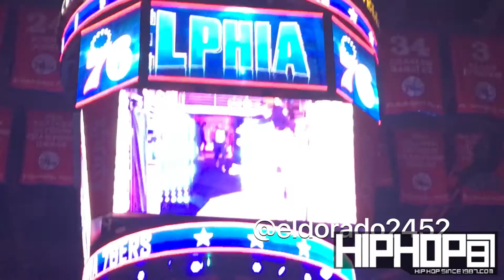Fred Hoiberg, Dwyane Wade, Jimmy Butler, Nik Stauskas, Jerryd Bayless (Bulls vs. Sixers 11-25-16)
The Philadelphia Sixers now stand at (4-12) after losing to Jimmy Butler, Dwyane Wade and the Chicago Bulls (105-89). The Sixers were short handed in their matchup against the Bulls as Sixers rookie Joel Embiid sat out after playing in Wednesday's matchup against the Bulls. Following Friday night's matchup, we caught up with some of the players on both teams for post game interviews.

For the Chicago Bulls, Bulls head coach Fred Hoiberg spoke on the Bulls defeating the Sixers, and the effect he is seeing from his guys night in and night out. Future Hall of Famer Dwyane Wade was in Philadelphia for the first time in a Chicago Bulls uniform on Friday night. Wade showcased his scoring talent dropping 26 points on (11-18) shooting in nearly 29 minutes of action. Following the game, Dwyane Wade spoke on the Sixers young talent, their recent road trip and how the Bulls are beginning to gel. Bulls all-star Jimmy Butler also scored 26 points for the Bulls in 30 minutes of action. Butler spoke after the game on Dwyane Wade's impact with the Bulls and the Bulls upcoming home stretch.

For the Sixers, following the game, Nik Stauskas spoke with the media on the Sixers performance and what they need to do to get back on the winning side on things. Stauskas finished Friday night's matchup with 13 points, 5 rebounds and 3 assist. Sixers point Jerryd Bayless also spoke with the media following Friday night's lost. Jerryd Bayless was inserted in the Sixers starting lineup against the Bulls. Bayless scored 11 points with 2 assist in 25 minutes of action. Bayless spoke on facing Dwyane Wade and the Bulls, his command of the team as a starter and facing the Cleveland Cavaliers on Sunday night.

The Bulls led the entire game after a (23-19) first quarter lead and their largest lead of the game was by 28 points. The Philadelphia Sixers are back in action on Sunday afternoon when LeBron James and the Cleveland Cavaliers come to town at at the Wells Fargo Center. The Cavs vs. Sixers matchup will tipoff at 1pm.

The post game interviews were covered and shot by Terrell Thomas (Eldorado2452). The post game footage was edited by Danny Digital.